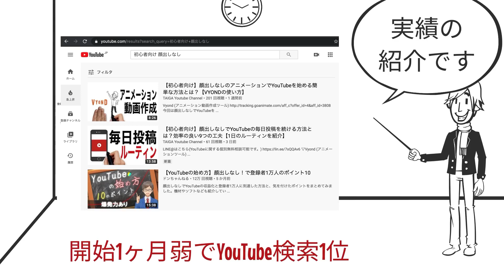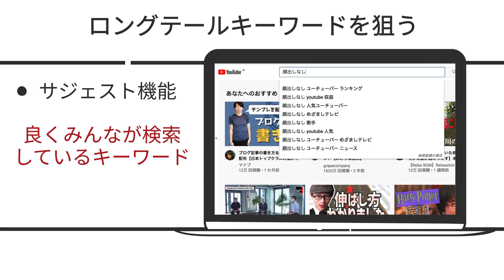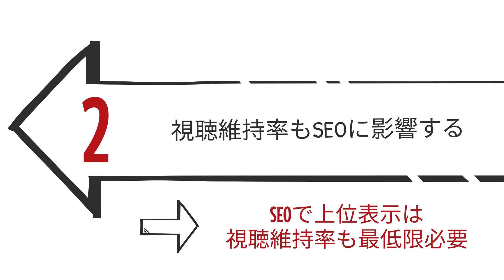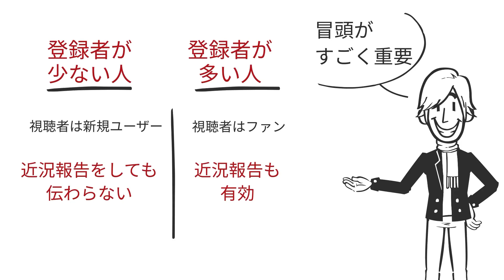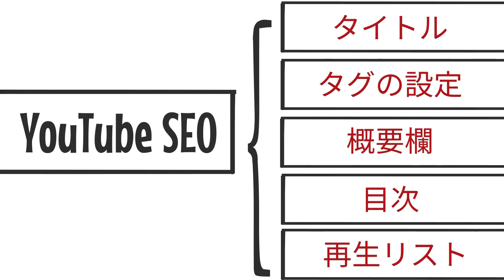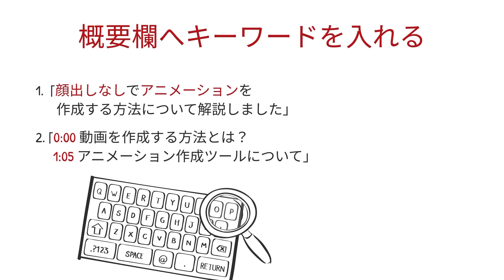【YouTubeのSEO対策】YouTubeで検索順位を上げるためには基本設定のキーワードを見直すべき【初心者向けSEO対策】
▼LINE@ はこちら 個別相談可能です！

▼Vyond (この動画のアニメーション作成ツール)

今回はYouTubeのSEO対策について解説しました。初心者向けでもわかりやすく、誰でも簡単にできるYouTubeのSEO対策について解説しています。
YouTubeのSEO対策はいろんな方法がありますが、一番重要なのは、キーワードの選定と考えています。

・YouTubeのSEO対策について知りたい
・自分の動画の検索順位が上がらない
・これからSEO対策をしたいと思っている

人向けの動画です。
この動画をみて、YouTubeのSEO対策を強化して、再生数や登録者数UPに繋げてみてください。

今後もYouTubeの始め方や、初心者向けのハウツー動画、SEO、ツールの紹介動画などを更新していきますので、チャンネル登録もよろしくお願いします。

0:00 YouTube SEOについて
1:07 YouTube SEOで大切なポイント
2:20 キーワード選定hがYouTubeのSEOで重要
2:56 視聴者維持率がYouTubeのSEOに影響？
4:11 動画のフォーマットについて
5:24 SNSでの発信について
6:32 YouTube SEO 誰でもできるテクニックについて
9:29 本日のまとめ

YouTubeの視聴維持率を上げる方法とは？関連動画に乗るには平均視聴維持率○%が目安！

【広告収入激減】YouTube４月の広告収入減少の真相とは？YouTube広告収益化の仕組みについて解説します

【初心者向け】顔出しなしのアニメーションでYouTubeを始める簡単な方法とは？【VYONDの使い方】

【90歳のおばあちゃんオンラインゲーマー？】話題のゲーム実況Youtuberを紹介！

【スマホだけで】顔出しなしのYouTubeを始める簡単な方法とは？【無料編集アプリ】

Youtubeチャンネルを立ち上げから運営までトータルサポートするチームも運営しています。Youtubeチャンネルの立ち上げ、企画、タレントのキャスティング、動画撮影、動画編集、広告運用、レポーティングまで全てお任せください。

詳細や仕事のご相談はDMか下記まで。